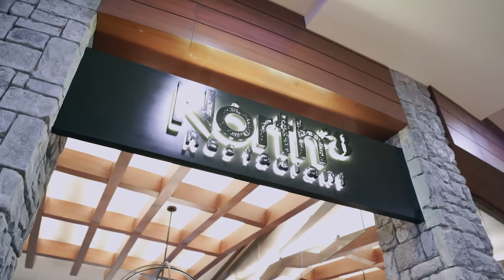Ski Awards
We have been nominated at the World Ski Awards for Best Indoor Ski Resort 2020

Help us make it 5 years in a row and vote today